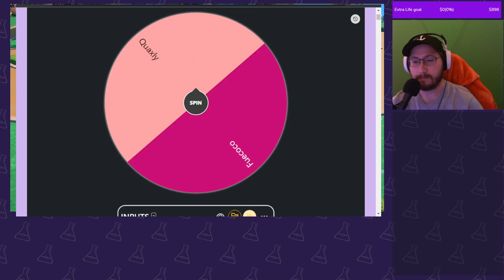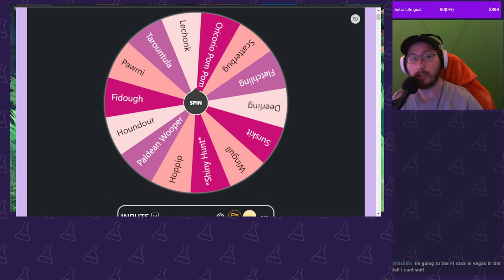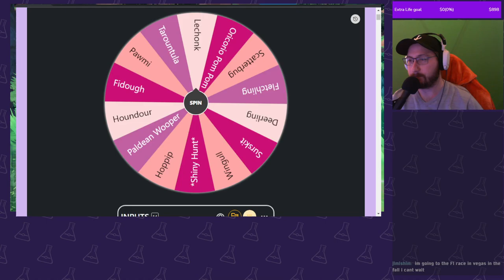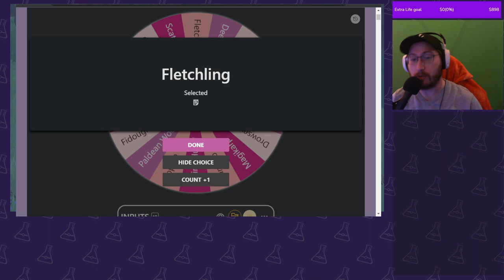Is This a Souls-Locke?? | Steven Plays Pokémon Violet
Steven (aBoyInTheWoods) begins a new journey in the Paldea region, but with a twist. Modified Nuzlocke rules apply in this playthrough of Pokémon Violet, where with every full party wipe all resources in the bag are removed. Steven’s team is randomly selected from the spin of the wheel, so let's see what the beginning of this adventure holds!

on January 15th, 2023

Have questions for the Battle Science crew or want to get involved in the show? Hit us up on Twitter @battle_science